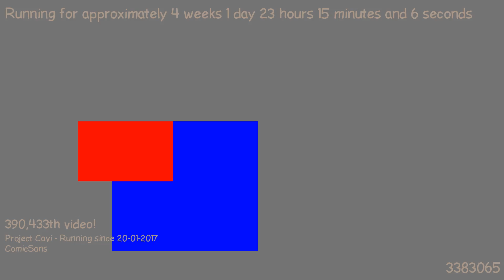1487539165 - Webdriver Cavi - O